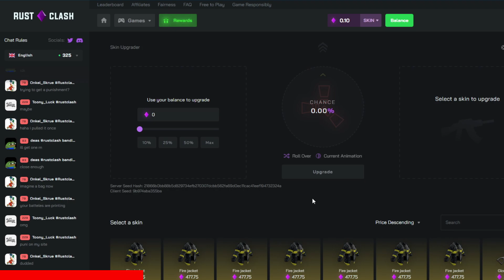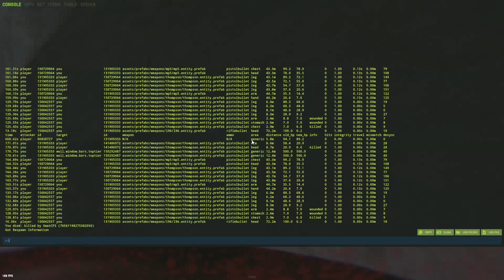We Became the MOST WANTED DUO in Rust - Rust Movie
In this video a clan came knocking on my door in Rust with C4. This is a crazy story full of revenge, PVP and it begins with the most perfect start!

PC specs:
MSI MPG EDGE WIFI DDR4 LGA 1700 ATX
Intel Core i7-12700K - Core i7 3.6 GHz
GIGABYTE AORUS GeForce 3070 Master 8GB GDDR6
Corsair Vengeance RGB Pro 32GB
Corsair Hydro Series iCUE H115i ELITE CAPELLIX
SAMSUNG 980 PRO m.2 1TB
Acer 24" Predator XF240H 144Hz